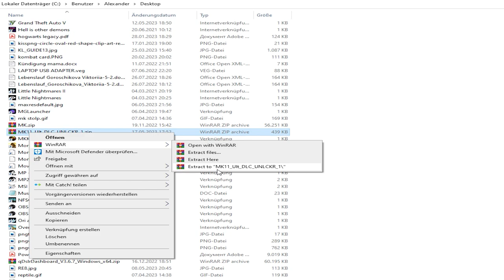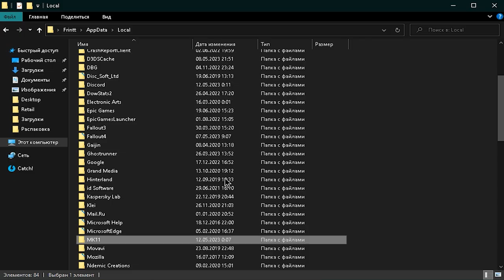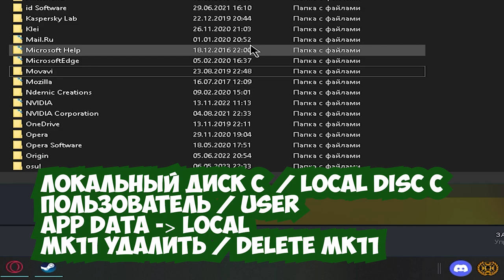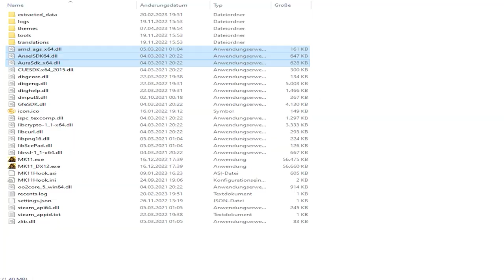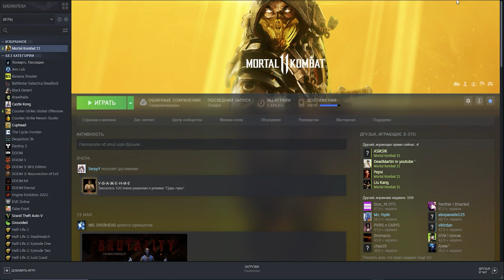КАК БЕСПЛАТНО ОТКРЫТЬ ВСЕХ ПЕРСОНАЖЕЙ В МК11 | HOW TO UNLOCKER ALL DLC CHARACTERS MK11 FOR FREE 2024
Отключи Антивирус перед скачиванием файлов, чтобы были видны 3 файла, иначе не сработает, я предупредил 🚨 ⚠️

@joywi1- большое тебе спасибо!)

Что делать если нету 3 Файлов!⚠️
Откройте проводник на панели задач
Выберите...
1 ) Вид
2 ) Параметры
3 ) Изменить параметры папок и поиска
4)  На вкладке Вид в разделе Дополнительные параметры
5) Выбрать "Показывать скрытые
файлы, папки и диски"
6) Нажмите "ОК"

После этого третий файл должен появится!

Как открыть весь внутриигровой контент в МК11.
Если кому надо, пользуйтесь))

ИНСТРУКЦИЯ:
- ПИШИ КОММЕНТЫ
- Добавляйся в STEAM:

Есть вопросы? пиши сюда:
📢 Discord все о стриме: